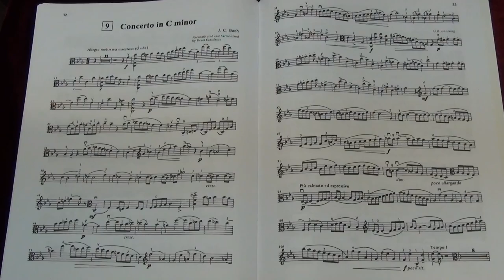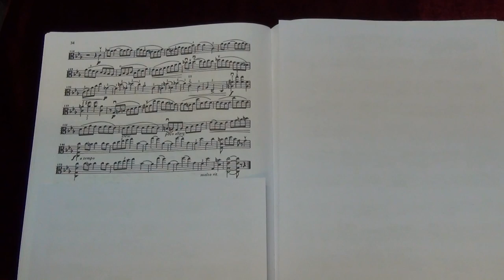Suzuki Viola School Vol.6 No.8 J S Bach Concerto in C minor I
No.8 J S Bach Concerto in C minor I